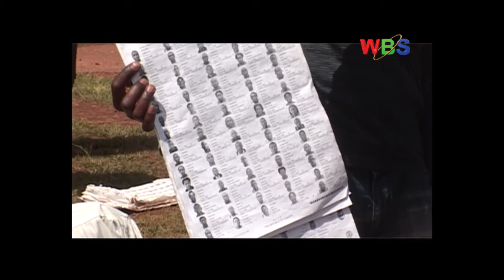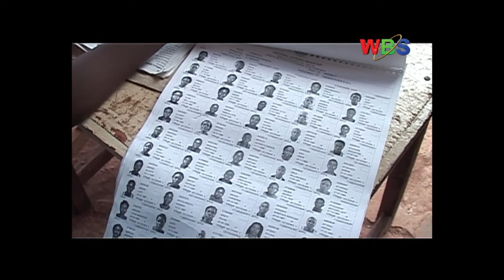Political analysts question electoral commission double extension of validation exercise.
Following the electoral commission extension of the voters register update exercise for the second time, political analysts suspicious of a sinister political influence and pressure exerted on the electoral body.

Initially the deadline was 30th of April but due to many people going to the lines, it was extended to the 4th and just Monday this week over the same reason, it was extended to the 11th of this month.